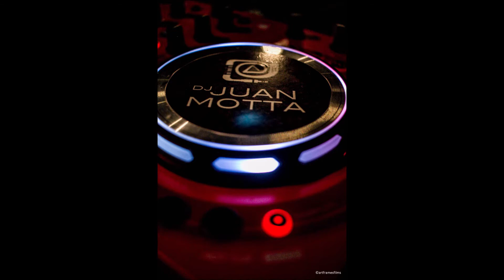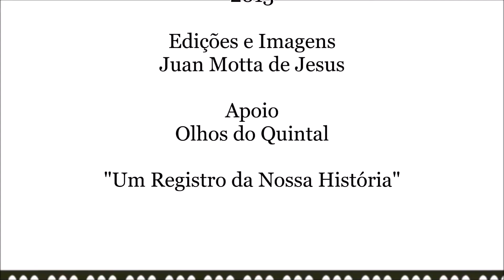Gosto Bom - Chamego Nordestino (DJ Juan Motta)